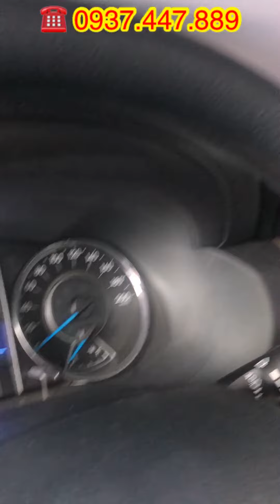Siêu Tiết kiệm Fortuner 2017 máy dầu số sàn giá 837 triệu